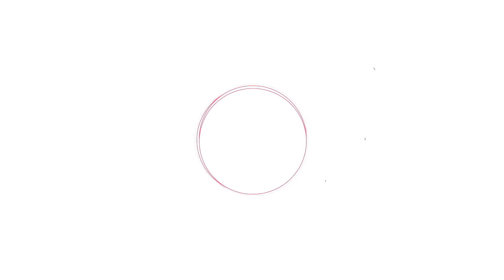دوت مصر| كواليس وصول لاعبي المنتخب لمطار القاهرة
للمزيد
الفيس بوك